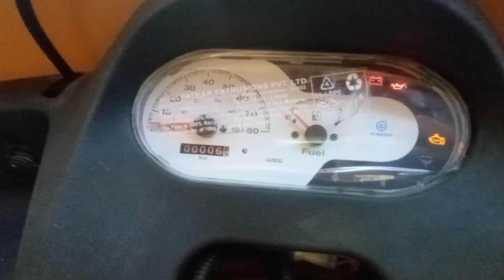मात्र इतना पैसा देकर घर ले जाए PIAGGIO ऐप एक्स्ट्रा ldx Bs6 😎संपूर्ण जानकारी😎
any query -: piaggio ape extra ldx plus
piaggio ape ldx plus
piaggio ape auto rikshaw auto
piaggio tempu
piaggio tempu dala wala
dala wala tempu kitna me aata hai
dala wala auto rikshaw ka kya price hai
piaggio tempu daltonganj
maa sharda auto rikshaw tempu daltonganj
piaggio auto riksha daltonganj
piaggio ape exta ldx plus full details
piaggio ape extra ldx new model 2022
piaggio auto rikshaw new model 2022 full detail
piaggio ape extra ldx plus full review in daltonganj
maa sharada auto daltonganj